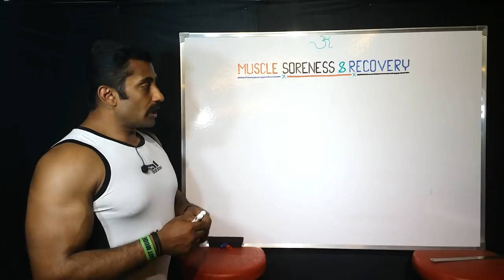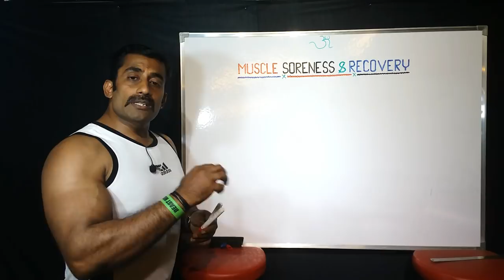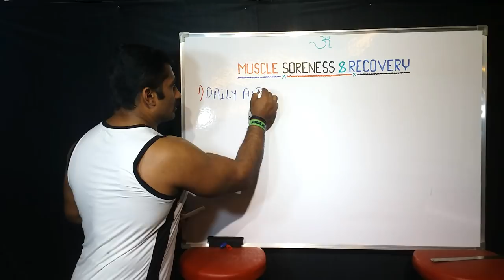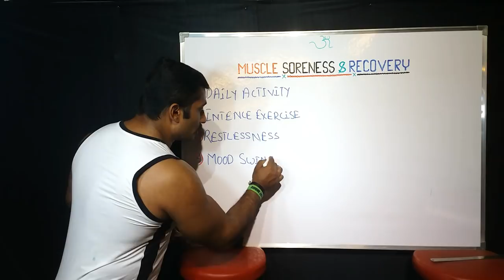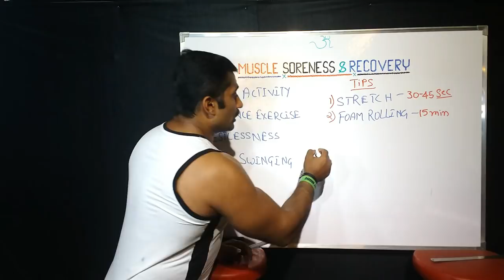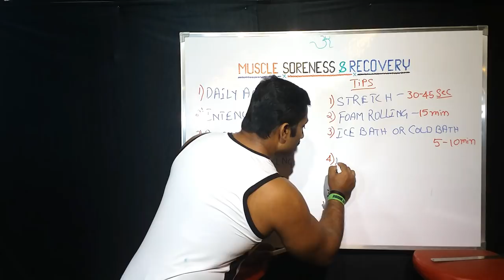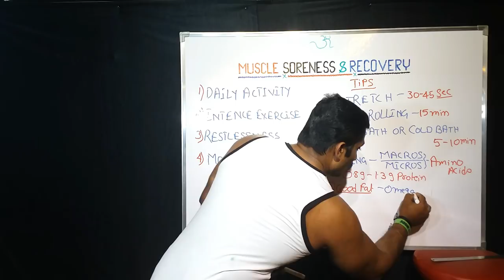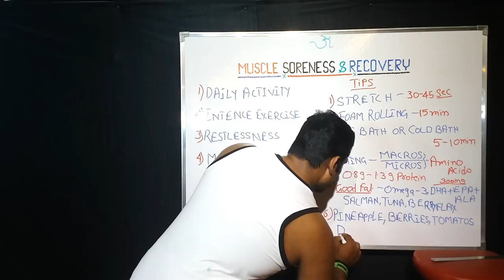MUSCLE SORENESS & RECOVERY KANNADA || ಇಗ್ನಿಸ್ ಫಿಟ್ನೆಸ್ || national BB champion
Delayed onset muscle soreness (DOMS) is the pain and stiffness felt in muscles several hours to days after unaccustomed or strenuous exercise. ... Delayed onset muscle soreness is one symptom of exercise-induced muscle damage. The other is acute muscle soreness, which appears during and immediately after exercise.

Ultimate Nutrition ISO Sensation
(WHEY PROTEIN)

 Patanjali honey